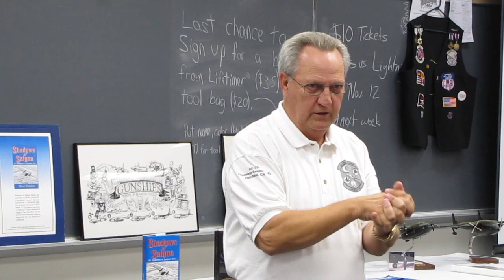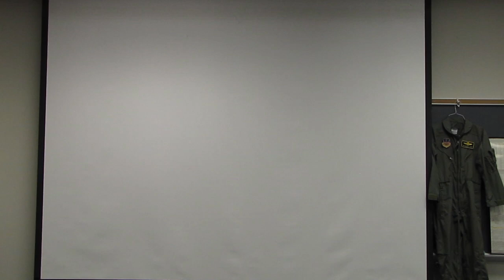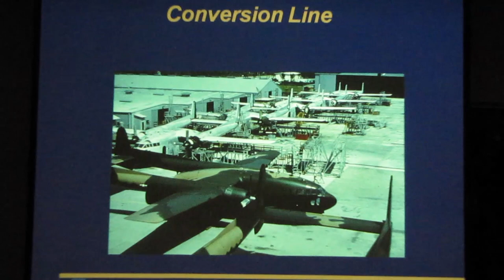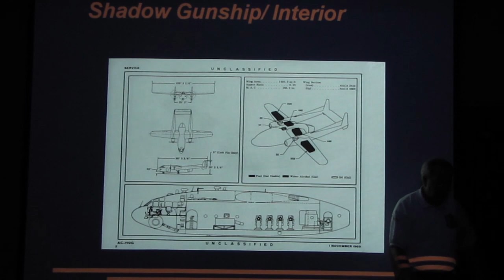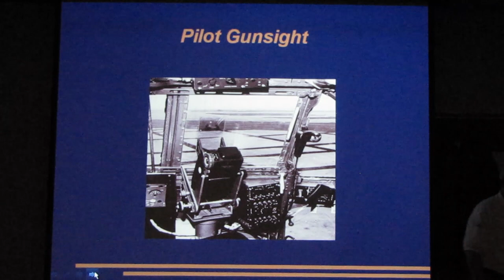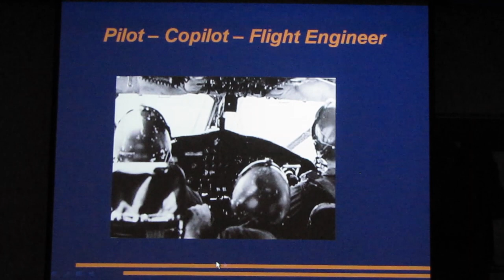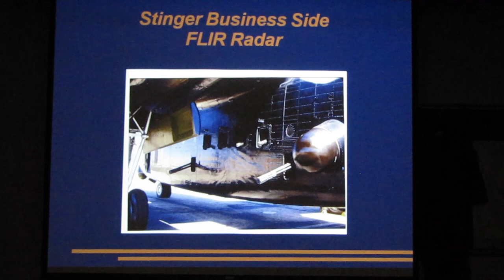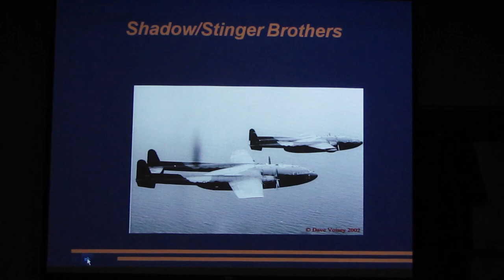AC 119 Shadow and Stinger Gunships in Vietnam Presentation 2011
Members of the AC-119 Gunship Association (Vietnam War era) were the featured speakers at the November Missouri Aviation Historical Society Meeting held in the St. Louis area.  St. Louis native Everett Sprous, U.S. Air Force inflight weapons mechanic ("gunner") on AC-119K Stinger Gunship 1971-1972 and recipient of the Distinguished Flying Cross and Air Medal with three oak leaf clusters, assisted in organizing and hosting the meeting presentation. Dr. Larry Fletcher, U.S. Air Force Captain and aircraft commander who flew 177 combat missions in AC-119G Shadow gunships and the recipient of the Distinguished Flying Cross with Oak Leaf Cluster and the Air Medal with eight Clusters, led the presentation that traced the development of the AC-119 series gunships and the role of each crew member. Other AC-119 Gunship Association members who also shared their experiences in the aircraft:

U.S. Air Force Sgt. Wade Dunn, Gunner on AC-119G Shadow
U.S. Air Force CMSgt Ron Gilbert, Gunner and career NCO
U.S. Air Force Captain Ralph LeFarth, Pilot, AC-119G Shadow

Members of the AC-119 Gunship Association Are Featured Speakers at MO Aviation Historical Society Meeting: